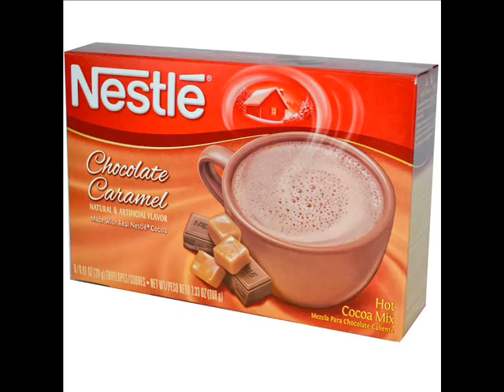Prank Call Hot Chocolates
called an asian man and asked him if he got into my hot chocolate mix.